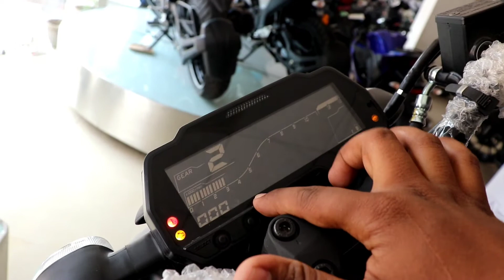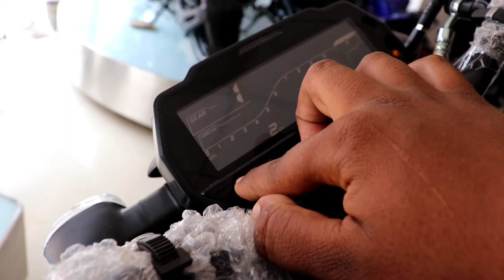Yamaha MT-15 2021| Features Detailed Video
Hey guys this is my new video of the Yamaha Mt-15. The MT 15 is powered by 155cc BS6 engine which develops a power of 18.2 bhp and a torque of 13.9 Nm. With both front and rear disc brakes, Yamaha MT 15 comes up with anti-locking braking system. This MT 15 bike weighs 138 kg and has a fuel tank capacity of 10 liters.